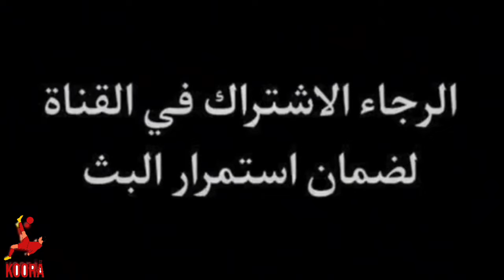موعد مباراة برشلونة وسيلتا فيغو اليوم الجولة ال14 الدوري الاسباني | لعبة برشلونة ضد سيلتا فيغو اليوم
مباراة برشلونة القادمة
موعد مباراة برشلونة القادمة
توقيت مباراة برشلونة القادمة
متى مباراة برشلونة القادمة
 مباراة برشلونة القادمة
برشلونة
برشلونة اليوم
اخبار برشلونة اليوم